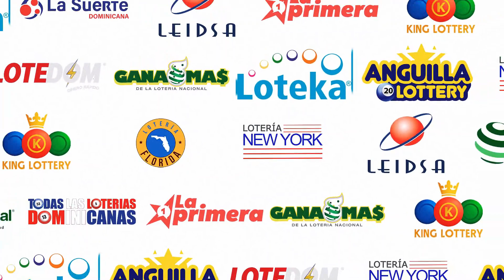Lotería Quiniela Pale 3:55 De hoy 19 de Marzo del 2023